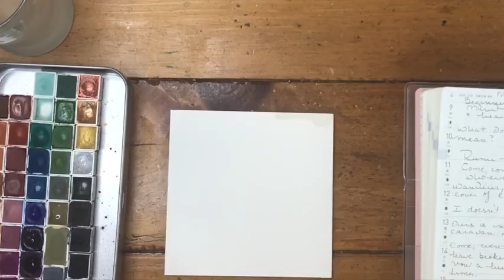Beginner’s Mind, Beginner’s Heart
I hope this is an intimate conversation, where I can share my thoughts about how I practice Dandelion Lessons, what they mean to me, and how I hope you will make theme your own.  Please use the comments below to offer your own thoughts, or shoot me an email at kateri.ewing at gmail.

Dandelion Lessons is a work-in-progress of a multi-media experience by Kateri Ewing, for all who wish to create a daily art and creativity ritual in their life. Look for more news on this project later in 2018.

Lotus Wei Infinite Love Aura Mist (Watch their Instagram for Flash Sales)

Check out my classes on Craftsy.com! They are all meant for beginners :)